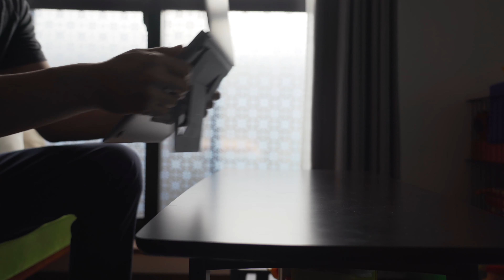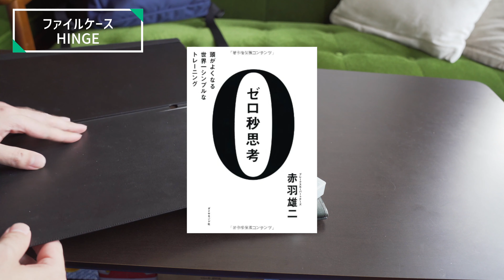【30代】サラリーマンの仕事カバンの中身【What's in my bag】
こんにちは。タツオです。

３３歳サラリーマン・メンズのカバンの中身を紹介します。
いつか野原ひろしのようにかっこいい係長になりたい。。。

[概要]
0:00​ オープニング
0:44​ カバンに求める３つの条件
5:18 ポーチの中身
7:26 PC類とガジェットポーチの中身
11:38​ 文房具類
14:22 水筒と弁当箱
16:48エンディング

今回紹介した商品一覧

カバン　BRIEFING SQ PACK（動画のブルーは生産終了しているようです）

ストッパ下痢止めEX

ロキソニン

PCケース　TOMTOC

PC M1 MacbookAir

PCスタンド　MOFT

ガジェットポーチ　LiberFlyer MONO-X

充電器　Anker PowerPort ll PD

モバイルバッテリー　Anker PowerCore 10000

USB-Cハブ Satechi On-The-Go マルチ  9-in-1

レンズクリーニングワイプ

A4ファイルボード　HINGE（現在、黒はProモデルしかないようです）

ペン　PILOT V-CORN

イルビゾンテ　キーケース

イルビゾンテ　手帳カバー（販売終了）

財布　LOEWE(販売終了)

耳栓　MOLDEX

AirPods Pro ケース Miracase

水筒　サーモス0.5L

スープジャー　サーモス0.4L

コーヒーメーカー　デロンギマグニフィカS

※一部Amazonアソシエイトリンクを利用しています
【撮影機材】
メインカメラ

[編集環境]
PC

[編集ソフト]
FinalcutproX